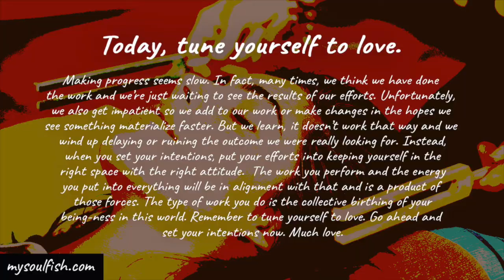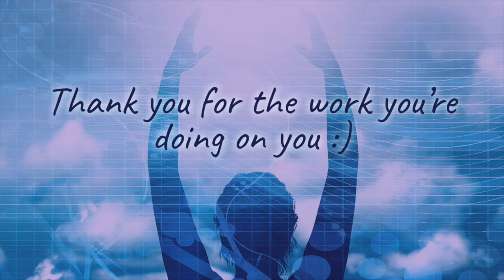Keeping yourself in the right space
Today, tune yourself to love.

Making progress seems slow. In fact, many times, we think we have done the work and we’re just waiting to see the results of our efforts. Unfortunately, we also get impatient so we add to our work or make changes in the hopes we see something materialize faster. But we learn, it doesn’t work that way and we wind up delaying or ruining the outcome we were really looking for. Instead, when you set your intentions, put your efforts into keeping yourself in the right space with the right attitude.  The work you perform and the energy you put into everything will be in alignment with that and is a product of those forces. The type of work you do is the collective birthing of your being-ness in this world. Remember to tune yourself to love. Go ahead and set your intentions now. Much love.